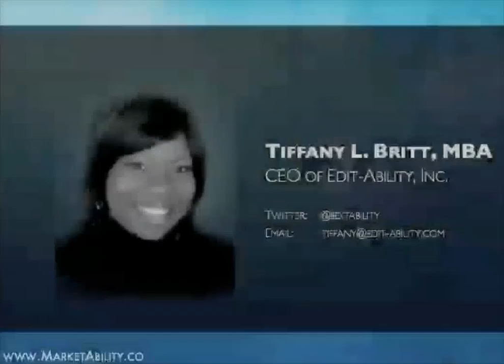Pt. 1- Why 27 Million Sites Can't Be Wrong About Wordpress- Part 1 of 3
Visit us at Edit-Ability.com. 9 Reasons that your business should use Wordpress to power your web presence!